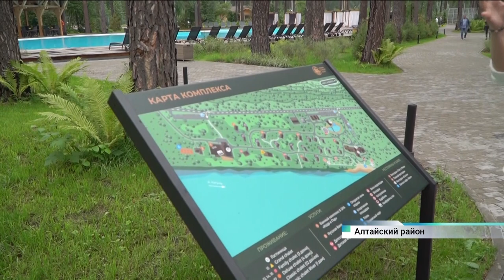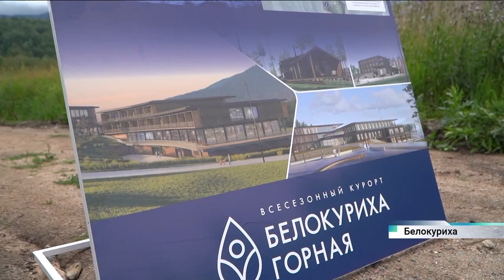Глава Минэкономразвития прибыл в Алтайский край с рабочим визитом